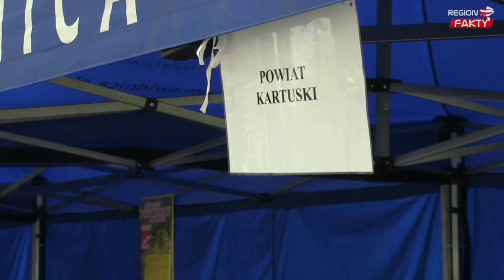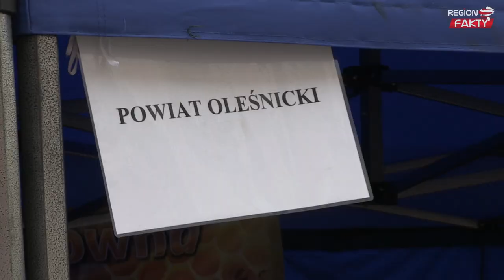Rozpoczęły się IX Targi "Zdrowie ma smak"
O programie rozpoczętych dziś na świdnickim rynku targów, rozmawiamy ze Zbigniewem Okarmusem - dyrektorem wydziału Zdrowia i Spraw Społecznych Starostwa Powiatowego w Świdnicy.